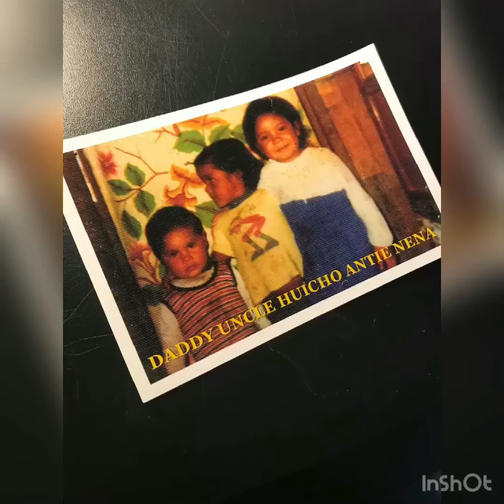Gofund video for my mom Carmen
I made this video in hopes to help raise money for her brain surgery.